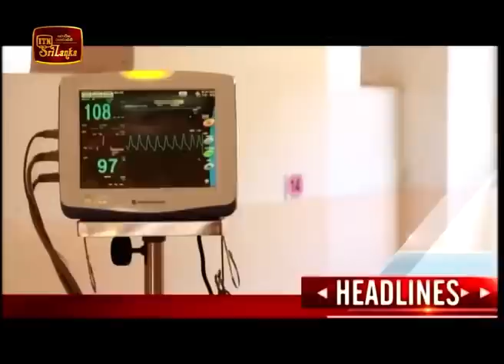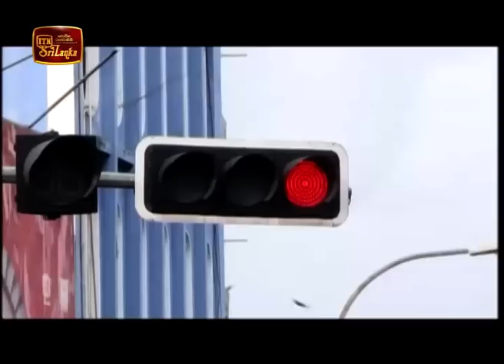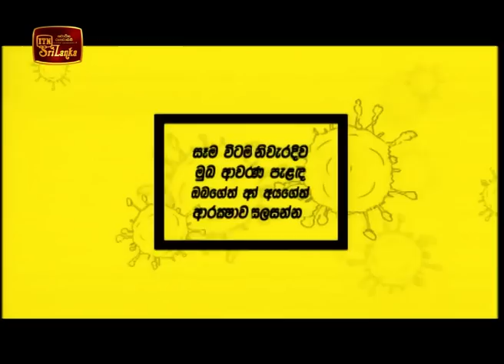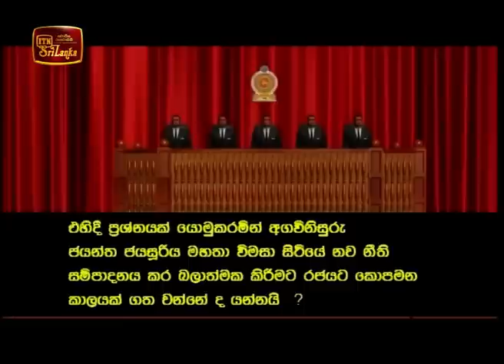ITN News 2020-05-26 | 06.30 PM